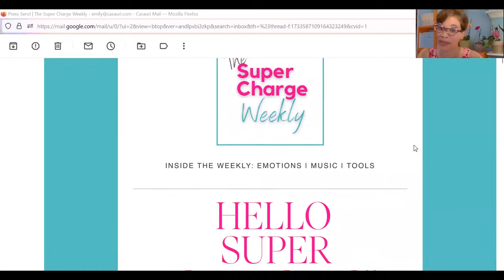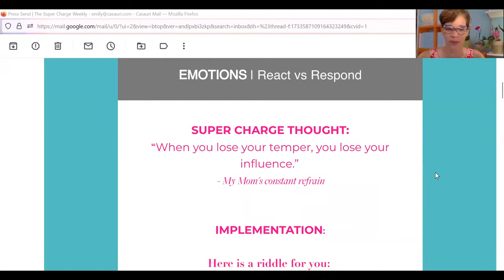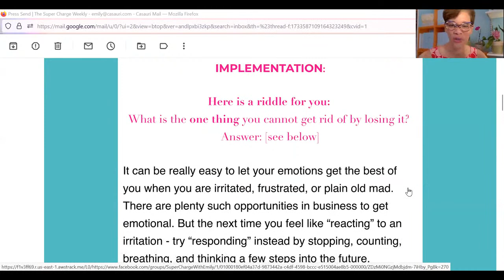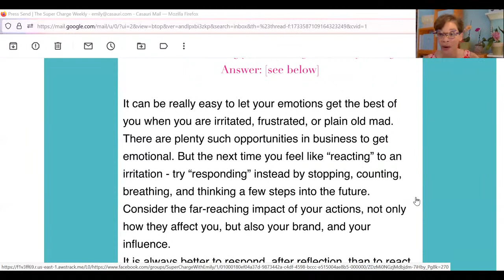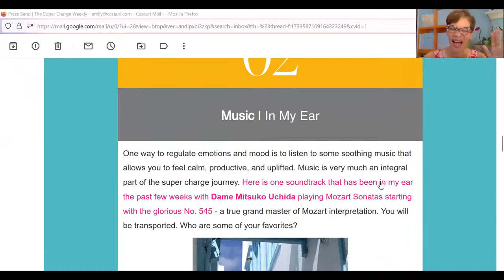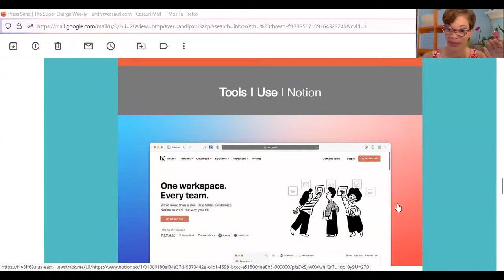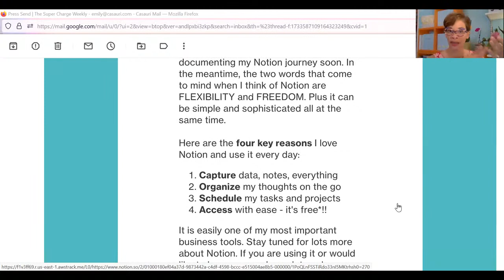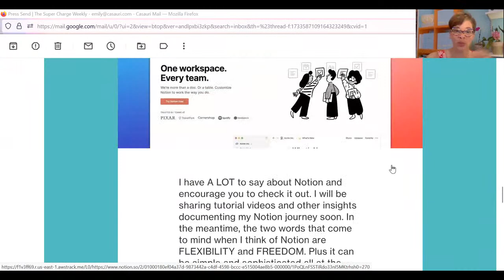Momentum Monday | React vs Respond PLUS Why I Love Notion| Super Charge with Emily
Welcome back to Momentum Monday! Today's discussion focuses on sharing some of the highlights of this week's Super Charge Weekly Newsletter that includes the following:
1) The difference between reacting vs responding to a situation (think Will Smith and Chris Rock)
2) Music for working with Dame Mitsuko Uchida
3) Why I use the app Notion for almost everything

Chapter Timestamps:
0:00 Gaining momentum - the meaning of Momentum Monday
2:00 - Intro to topics in Super Charge Weekly Newsletter
2:22 - Quote: "When you lose your temper you lose your influence." from my Mom
2:40 - Will Smith and Chris Rock reference
2:59 - Riddle
3:30 - React vs Respond
4:49 - Quote: " It is always better to respond after reflection, than to react before thinking." -me:)
6:00 - Dame Mitsuko Uchida link to Mozart Sonatas
6:50 - Intro to Notion - the four reasons Why I love Notion
9:20 - Sign up for the Super Charge Weekly newsletter to subscribe and to download the 7 Entrepreneur Mindset Traps and Tips to Overcome Them and Avoid Self Sabotage
9:40 - Invitation to follow me on Instagram at
10:55- My Mission: To guide aspiring entrepreneurs to become savvy entrepreneurs